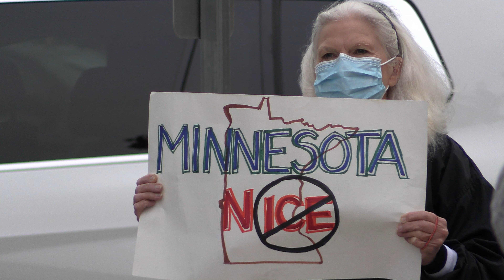I Thank My God Every Time I Remember You- ICOM Vigil 2021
𝗜 𝗧𝗵𝗮𝗻𝗸 𝗠𝘆 𝗚𝗼𝗱 𝗘𝘃𝗲𝗿𝘆 𝗧𝗶𝗺𝗲 𝗜 𝗥𝗲𝗺𝗲𝗺𝗯𝗲𝗿 𝗬𝗼𝘂

Saint Joan of Arc hosted the Interfaith Coalition on Immigration (ICOM) Vigil on October 12, 2021.

We remember those who are in immigration detention, those who are forced to live in the shadows, and those who have lost their lives trying to find a home in our country. We remember them, and we commit ourselves to creating a future of safety and refuge for our brothers and sisters.